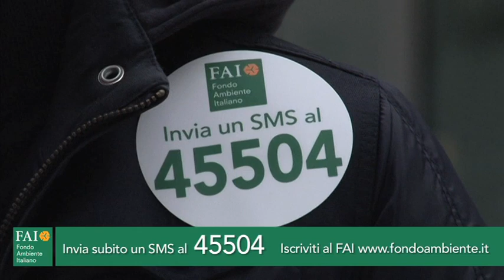Filippo Scicchitano sostiene il FAI - SMS 45504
Filippo Scicchitano è al fianco del FAI in occasione della XX Giornata FAI di Primavera. Sostieni anche tu la Fondazione inviando un SMS al 45504 e iscrivendoti al FAI su Sabato 24 e domenica 25 marzo 2012 vieni a scoprire i 670 luoghi d'arte e natura aperti in esclusiva in tutte le Regioni italiane.